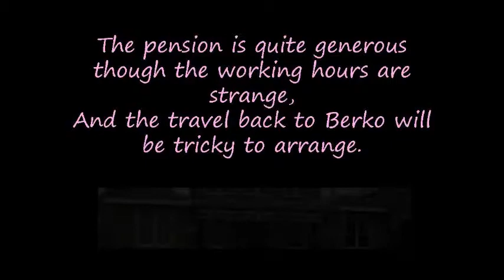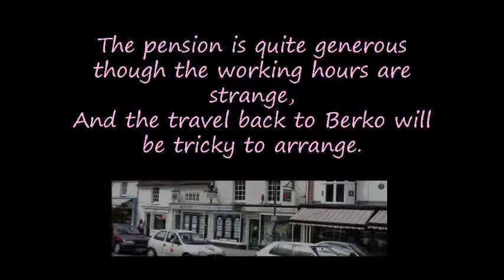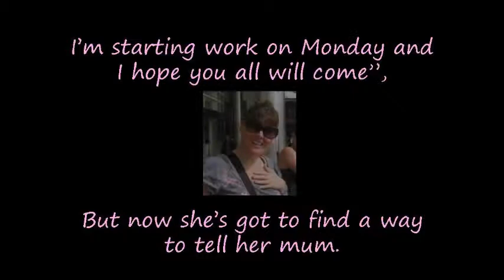Sex Museum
A very nearly true story about a good friend of mine who got a job at a Sex Museum. as marketing director, not an exhibit!!